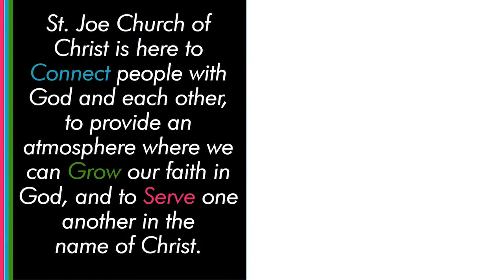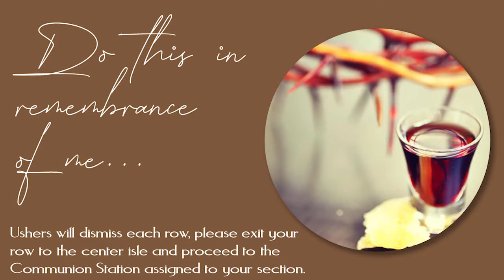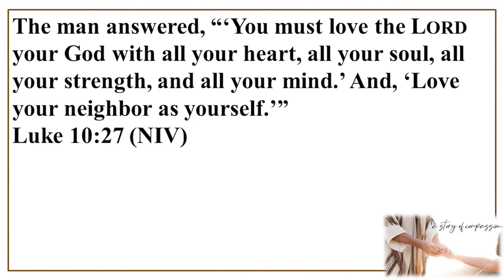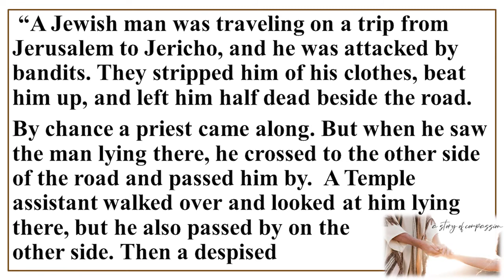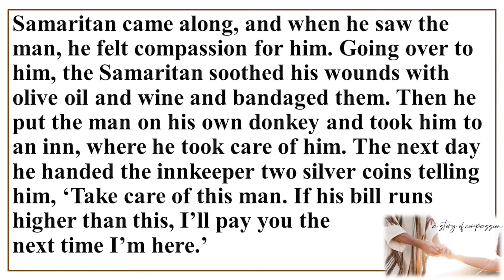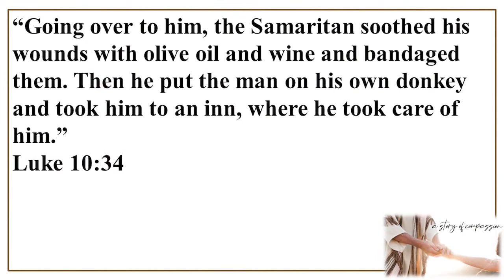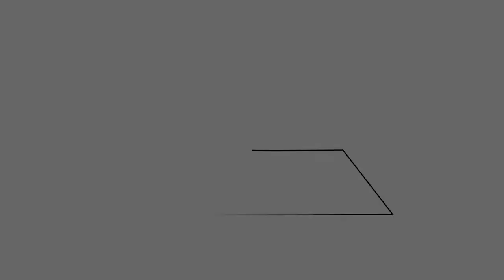A Story of Compassion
Have you ever felt that? Have you ever seen someone in need and it just grabbed your heart and wouldn’t let go? Jesus calls us to action when our heart is broken. Join us as we hear from Randy Wheeler and what actions should we have when compassion arises.

Randy Wheeler is a Vice President and Relationship Manager with The Solomon Foundation. TSF is a non-profit financial organization connecting churches and investors within the Restoration Movement community – “those who attend Christian Churches and Churches of Christ. Our mission is to provide profitable investment opportunities to individuals, congregations and parachurch organizations and turn them into innovative loans for growing churches” ultimately providing an avenue for greater ministry and expanded impact.